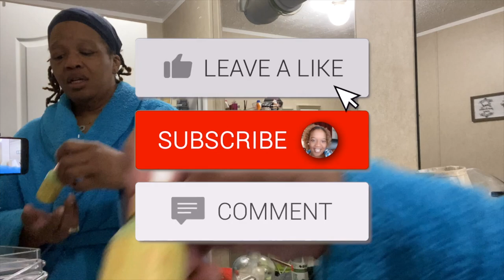Vlogust Day 4 | The Real Deal About Working For Amazon | Mobile Home Diva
Hey family

So many people want to know if I miss working from home and how I am feeling about where I work so here it is!!!

Christie Vaughn
4920 Bill Gardner Parkway # 103